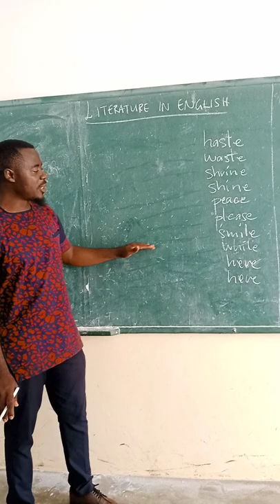In a Clean Toilet